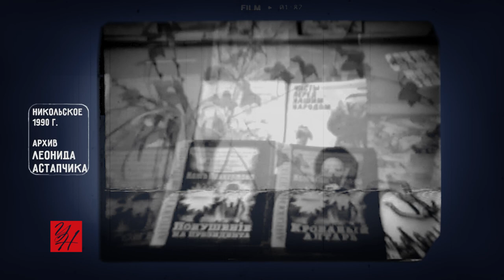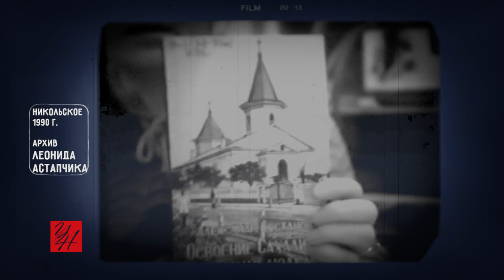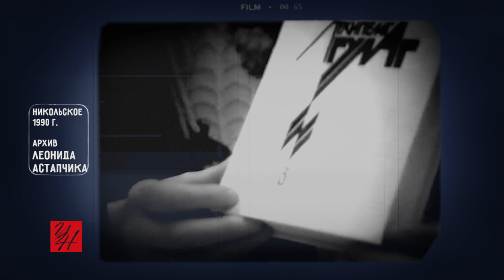«Старая плёнка»: интервью Алексея Дудина с библиотекарем Марией Дюковой (Никольское, 1990 год)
В передаче хозрасчётного молодёжного центра «Поиск» журналист Алексей Дудин берёт интервью у Марии Дюковой о новинках в библиотечном фонде села Никольского. Видео 1990 года предоставил Леонид Астапчик.

Дорогие земляки, если в ваших архивах сохранились исторические кадры из жизни Углегорского района, звоните или пишите на WhatsApp по номеру 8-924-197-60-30. Мы оцифруем видео и вернём вам кассеты не только в старом формате, но и подарим на цифровом носителе.